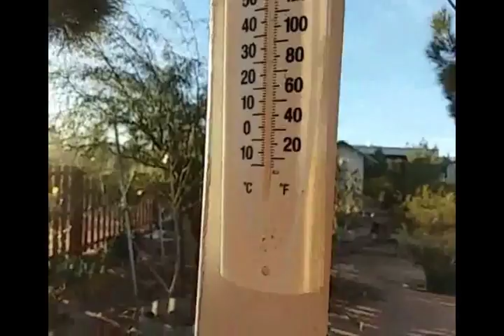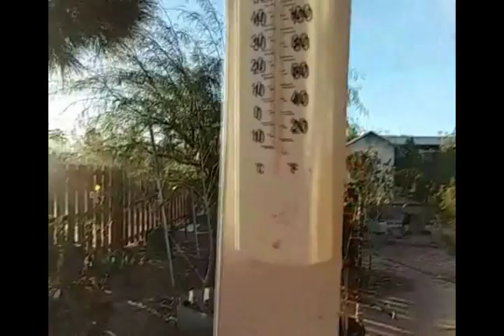25 Jan 2018 02 ฟังธรรมพ่อแม่ครูบาอาจารย์หลังจากเสร็จข้อวัตรปฏิบัติทำวัตรเช้า และสวดสิกขาบทวันพพฤหัส